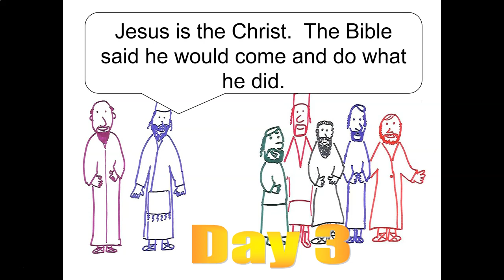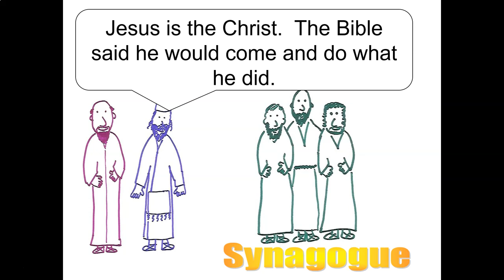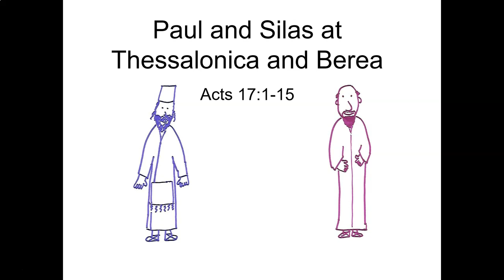Paul and Silas at Thessalonica and Berea